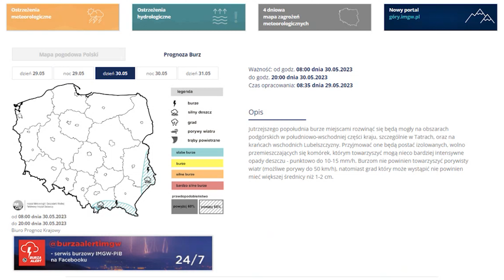IMGW-PIB: Synoptyczna prognoza pogody dla Polski na 22 tydzień roku (29.5.-4.6.2023 r.)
Już od poniedziałku mieszkańcom wschodniej Polski towarzyszyć mogą przelotne opady deszczu, które na południowym wschodzie podczas burz będą intensywne. Środek tygodnia w całym kraju słoneczny, a ponowne opady i to już prawie w całym kraju spodziewane są w piątek i niedzielę. Rankiem nadal miejscami będzie chłodno, zwłaszcza na północy i wschodzie, za sprawą napływającej z północy masy powietrza polarnego morskiego.

Prognozuje synoptyk IMGW-PIB Jakub Gawron